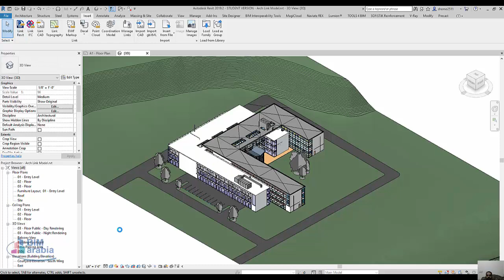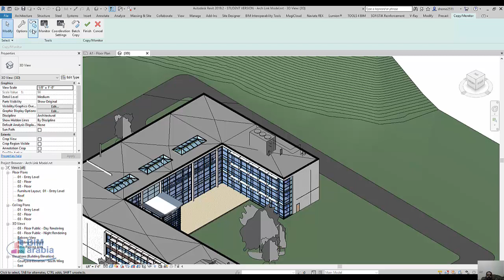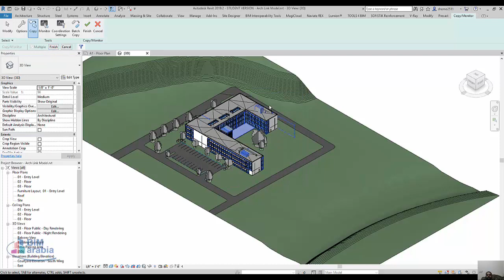هل ممكن اقدر انقل شغل الكهربا لنفس الملف المعماري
بعد ما اشتغلت ع تمبلت كهربا وعملت لينك ريفت من المعماري
كنت عايزه ارجع اخلي شغل الكهربا ف نفس ملف المعماري من غير لينك ريفت
هل فيه امكانيه copy او اي حاجه